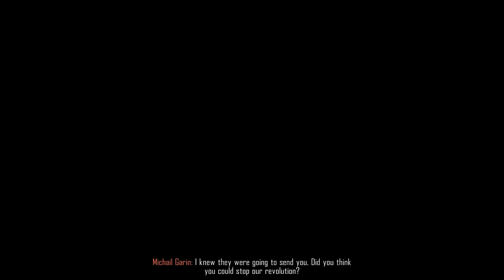Battle for Homeland | Contraband Police | Ep.14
The checkpoint starts off like any other day until it leads to the final deployment and war amongst the enemies we have been facing off with...